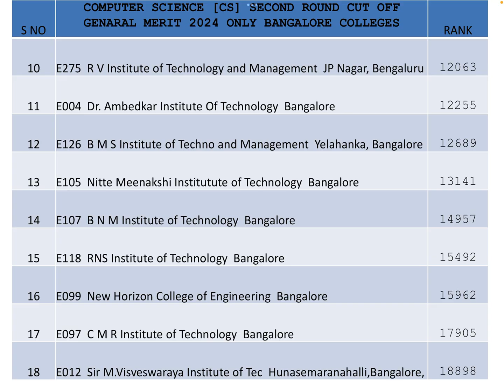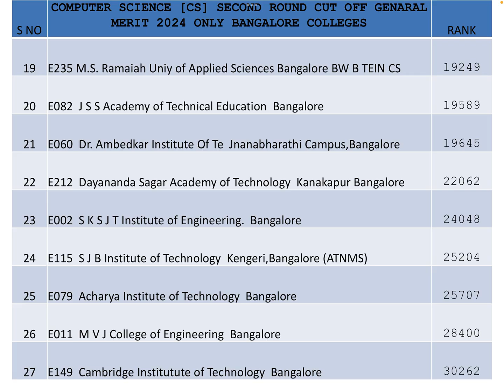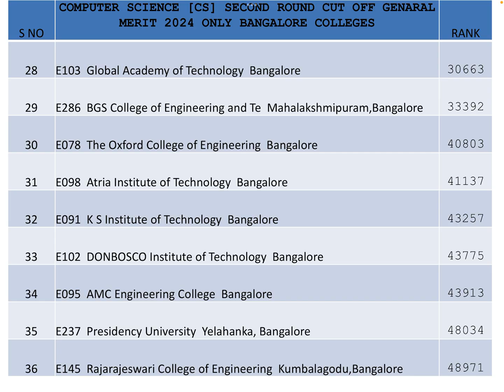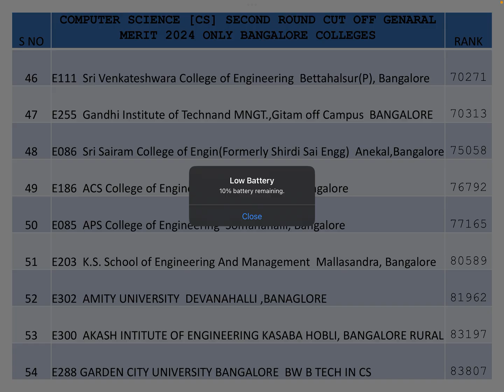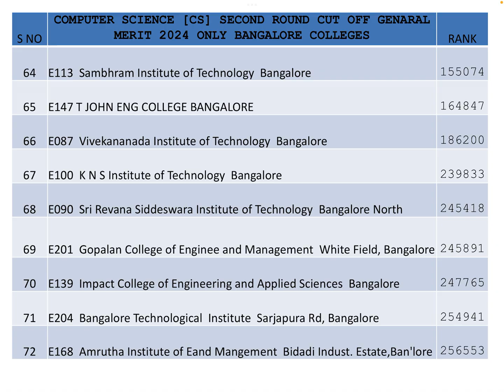KCET 2024- Computer science 2nd extended round cutoff| All Bengaluru colleges kcet2025#2024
📍 KCET 2024 - computer science Cutoff (2nd Extended Round) – All Bengaluru Colleges

In this video, you’ll get the complete list of closing ranks for Artificial Intelligence courses in top Bengaluru engineering colleges as per the 2nd extended round cutoff released by KEA.

🎯 Best suited for:
 • General category students verifying AI cutoffs
 • Students doing option entry for final rounds
 • 2025 aspirants wanting early insights into AI trends
 • Parents comparing college-wise closing ranks in Bengaluru

📌 Covers colleges like:
 • RVCE
 • BMSCE
 • MSRIT
 • Dayananda Sagar
 • and more…

📽️ Don’t forget to watch till the end – accurate cutoffs with practical guidance!
📺 Already uploaded: AI cutoff for non-Bengaluru colleges – check that video on my channel!